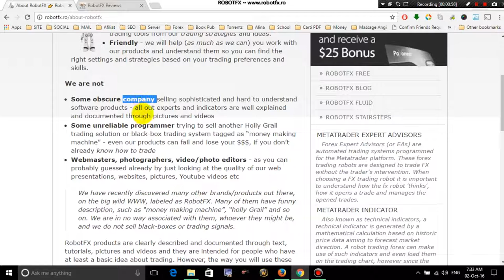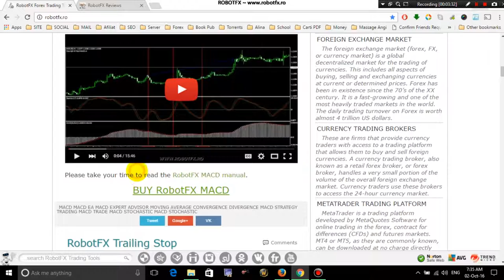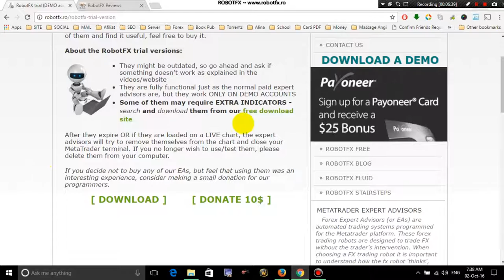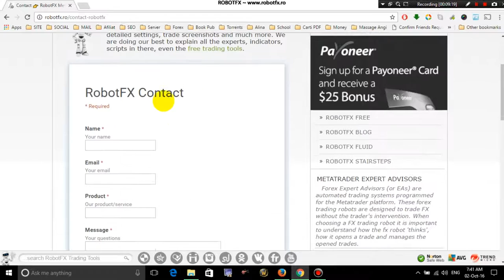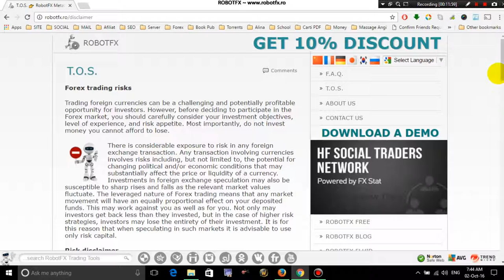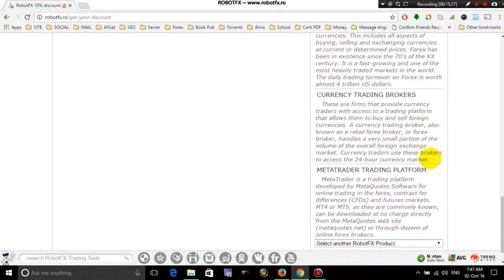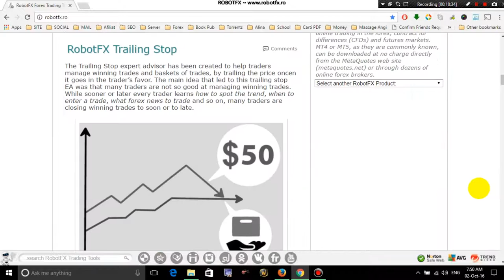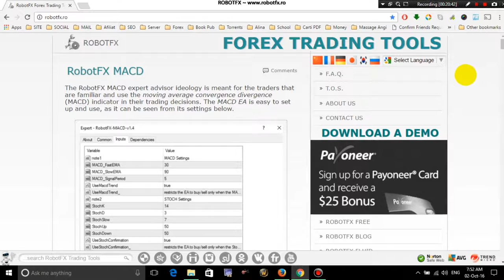RobotFX Review - RobotFX or Robot FX reviews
Find out everything you need to know about RobotFX from this RobotFX review video.
Since there seem to be more than one RobotFX forex brands out there, this RobotFX video was made. We are trying to avoid the confusion and distinguish ourselves from the crowd. There are other Robot FX reviews around so please mind that this is a review for the site above only.
Technically this Robot FX review intends to demonstrate who we are and what we do. And just in case you don't have the time to watch and prefer only to read the review, do mind that we are traders and programmers selling Metatrader expert advisors and not signal providers for binary options.
Hopefully it helps.

RobotFX Course,
RobotFX Training,
RobotFX Ebook,
RobotFX Guide,
RobotFX Scam,
RobotFX Program,
RobotFX Discount,
Buy RobotFX,
RobotFX Product,
RobotFX Testimonial,
RobotFX Video Review,
RobotFX review,
RobotFX
Do Not Buy RobotFX,
Don't Buy RobotFX,
RobotFX review,
RobotFX
RobotFX Rip Off,
RobotFX Exposed,
RobotFX review,
RobotFX Real User Review,
RobotFX Inside Look,
RobotFX The Truth,
RobotFX Truth Exposed,
RobotFX Uncovered,
RobotFX Revealed,
RobotFX review,
RobotFX upsells
RobotFX full disclosure
RobotFX
RobotFX review
RobotFX reviews
RobotFX
RobotFX wso
RobotFX review
Get RobotFX
What is RobotFX
RobotFX Cons